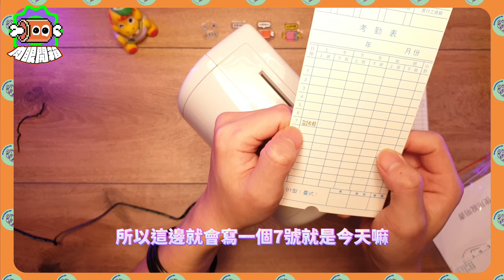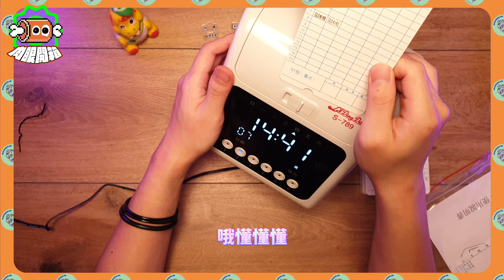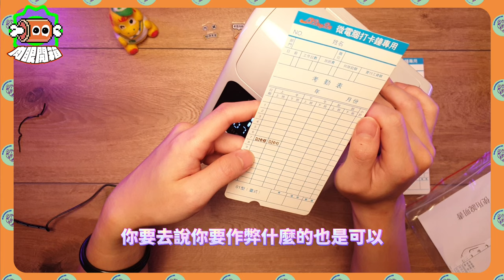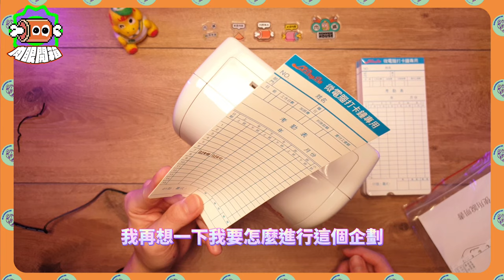EP.11 今天這組黑盒子也太大了吧！這什麼禮物我該開心還是難過？